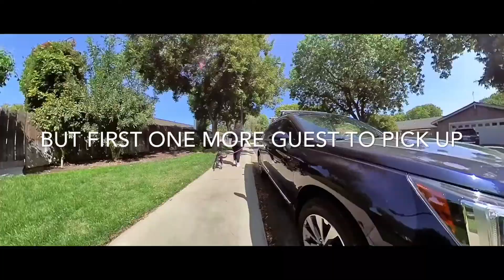San Leandro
Went to visit Grandma and made a few stops on the way